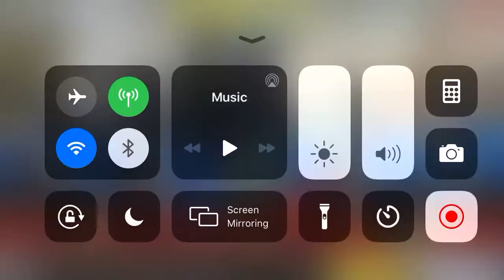Call Of Duty Mobile:DOMINATION Map Summit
Please show some support to the channel leave alike and a comment